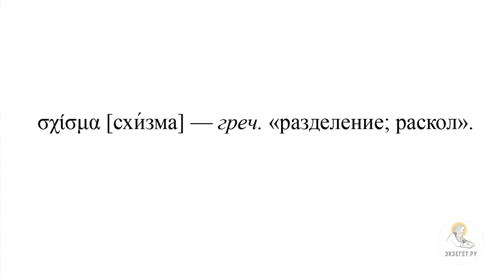"ЭТО ПРОРОК" (Ин. 9: 8-23). Протоиерей Димитрий Юревич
В сегодняшнем видео вместе с кандидатом богословия, заведующим кафедрой библеистики Санкт-Петербургской духовной академии, членом Межсоборного присутствия Русской Православной Церкви протоиереем Димитрием Юревичем продолжаем говорить об исцелении слепорожденного.

🔸 Необычное событие исцеления
🔸 Прозрение слепого
🔸 Иудеи не верят чуду
🔸 Нарушение заповеди о субботе
🔸 Спор среди фарисеев
🔸 Исцеленный называет Иисуса пророком
🔸 Допрос родителей слепорожденного
🔸 Страх отлучения от синагоги
🔸 Родители и сын не дают повода для обвинения Иисуса